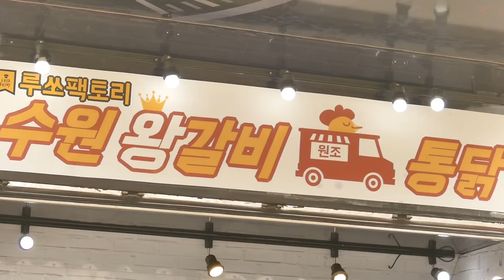영화 극한직업 속 '수원왕갈비통닭' 원조업체 인터뷰 / 조선일보